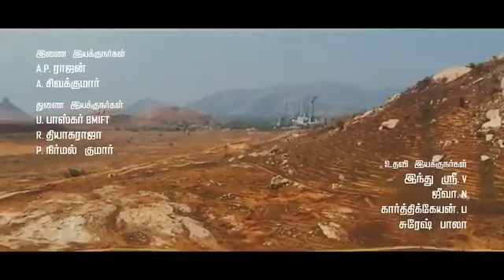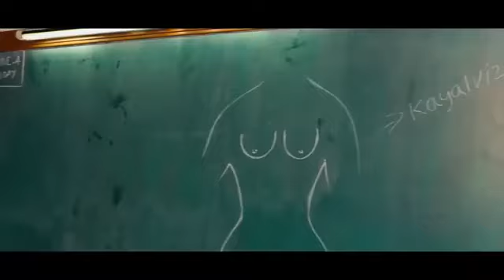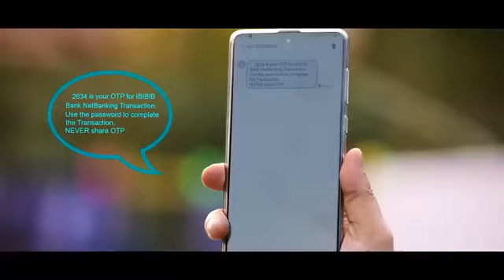Jawan " Full Hindi Dubbed New Movie | South Movie In Hindi Movie Allu Arjun &Shruti "2023